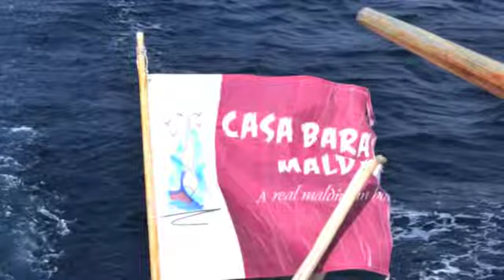casa barabaru part 2 of 2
maldives  Thinadhoo  by tipielle